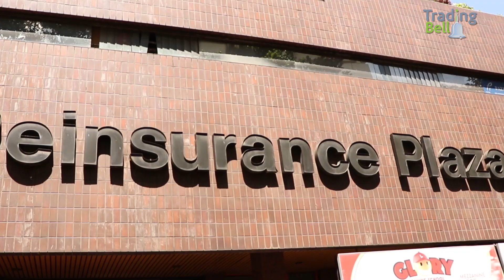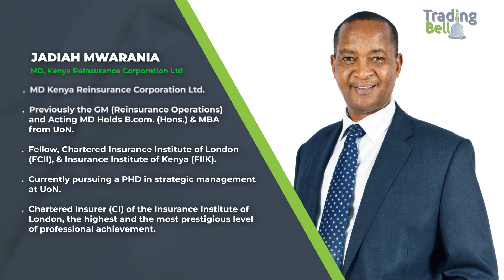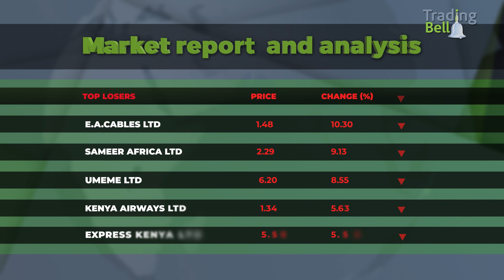Trading Bell Kenya Reinsurance Corporation Managing Director.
KTN's Maalika Kazia interviews Jadiah Mwarania, the MD of Kenya Reinsurance Corporation.